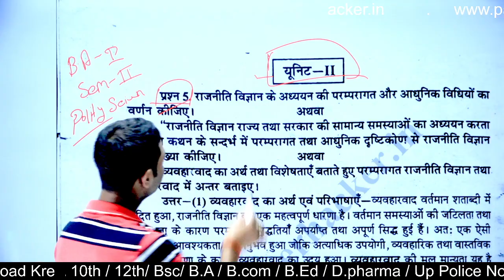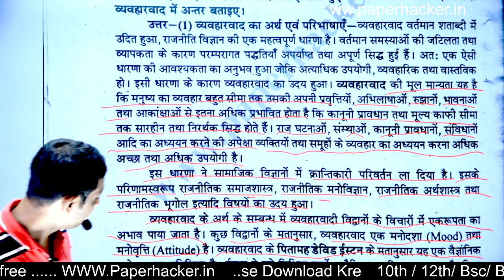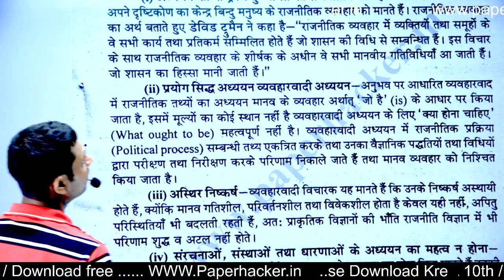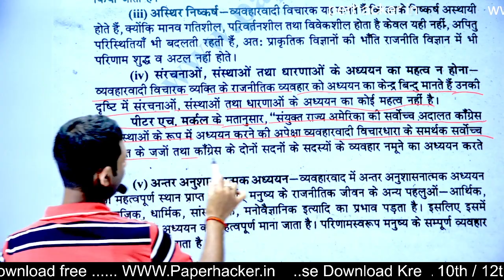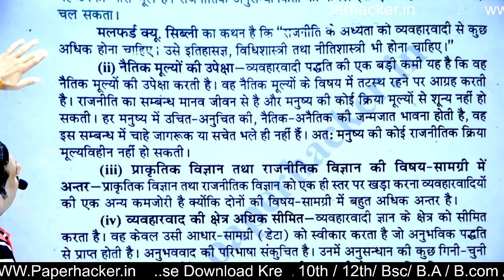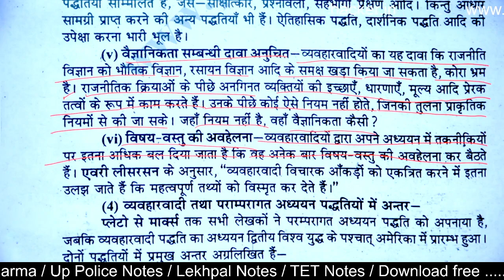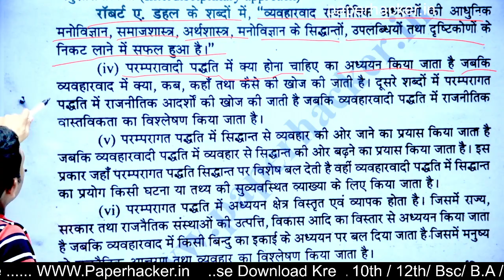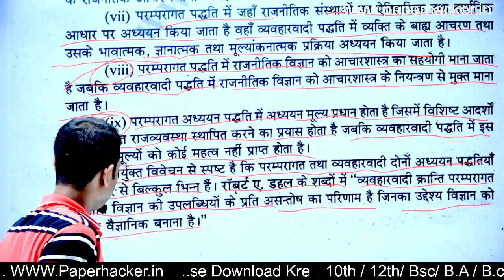5. व्यवहारवाद का अर्थ, विशेषताएं, राजनीति विज्ञान तथा व्यवहारवाद में अंतर, BA 2nd sem political